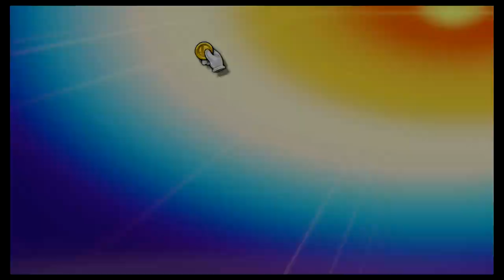Super Smash Bros Ultimate Amiibo Fights – Request #20314 Issac vs Ray MK III